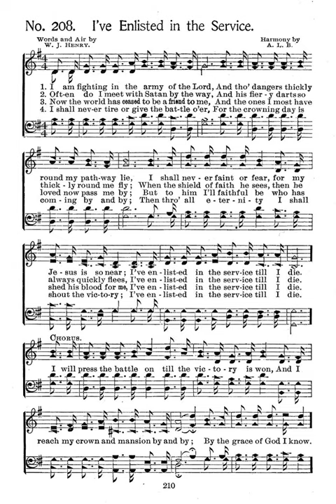I've Enlised In The Service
I am fighting in the army of the Lord,
And though dangers thickly round my pathway lie,
I shall never faint or fear, for my Jesus is so near,
I’ve enlisted in the service till I die.

Refrain:
I will press the battle on till the victory is won,
And I reach my crown and mansion by and by;
By the grace of God, I know, I shall conquer every foe;

Often do I meet with Satan by the way,
And His fiery darts so thickly round me fly;
When the shield of faith he sees, then he always quickly flees,

Now the world has ceased to be a friend to me,
And the ones I most have loved now pass me by;
But to Him I’ll faithful be who has shed His blood for me,

I shall never tire or give the battle o’er,
For the crowning day is coming by and by;
Then through all eternity I shall shout the victory,